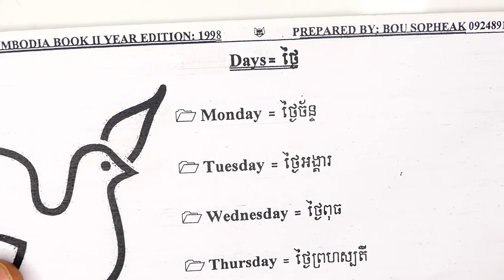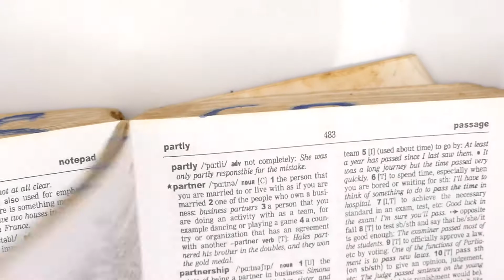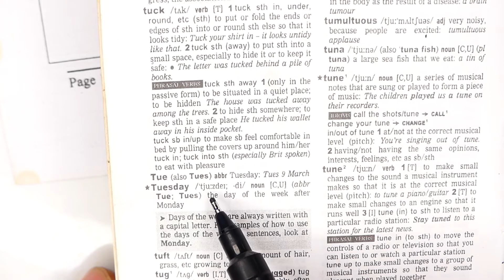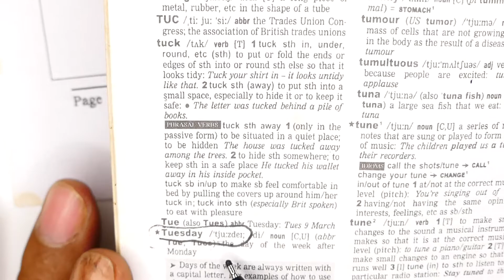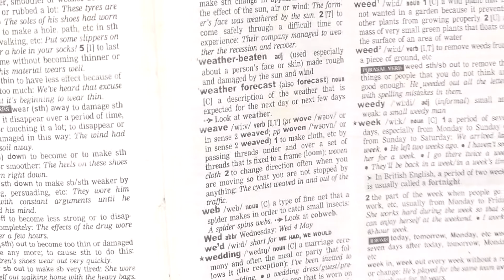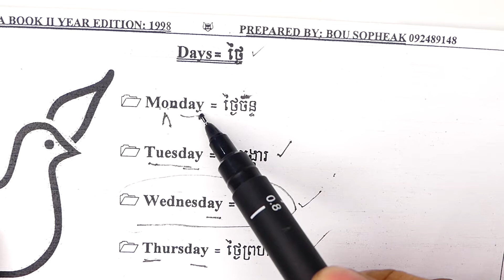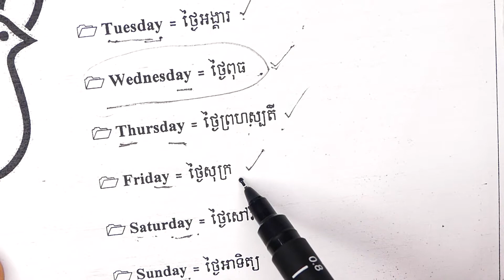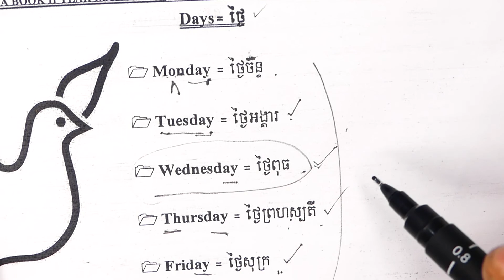[ FHD 36 ] The 7 Days of the Week and four seasons, A period of seven days